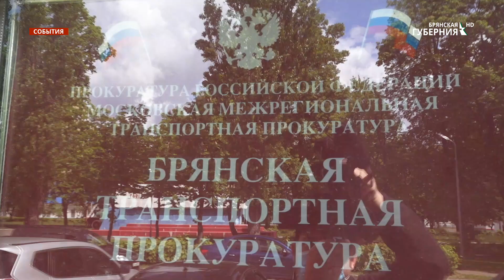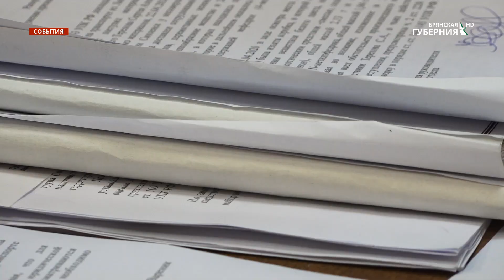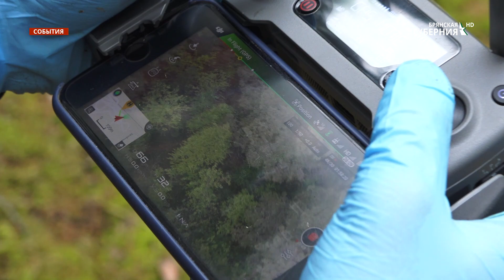Под Брянском обнаружены безвестные захоронения старого мазута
Экологическая катастрофа локального масштаба. Под Брянском обнаружены безвестные захоронения старого мазута. Ущерб окружающей среде рассчитывается сотнями тысяч рублей. Сколько лет в брянском лесу покоились нефтяные залежи, кто их там оставил и, главное, что теперь с ними делать, расскажет Светлана Дробкова.